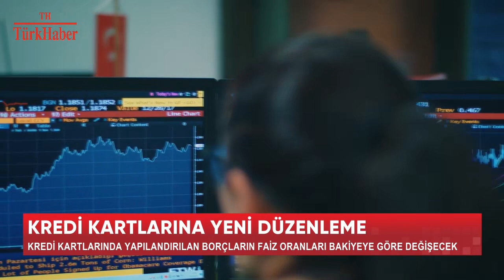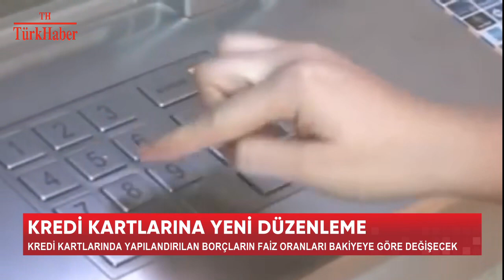KREDİ KARTLARINA YENİ DÜZENLEME